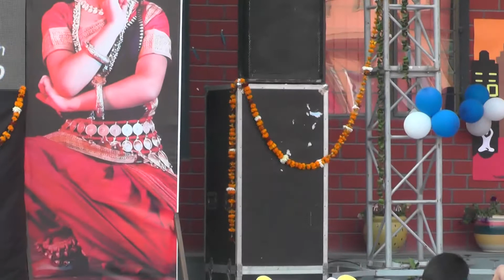Lucknow Public School Delhi Branch Annual Function 2018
A Dance Program Presented by Lucknow Public School New Delhi Branch Students